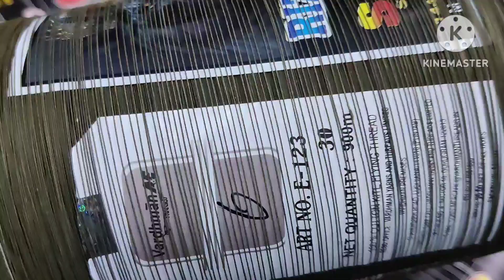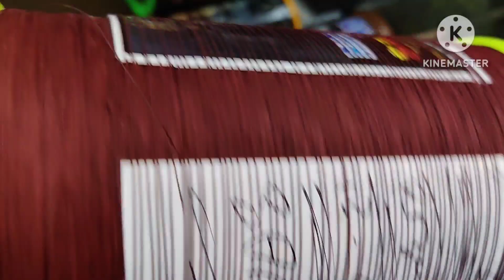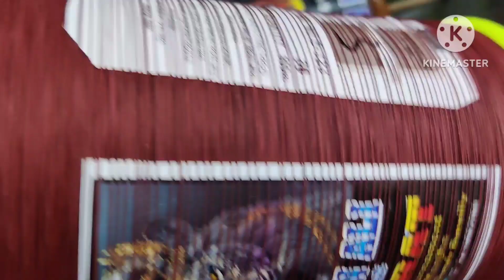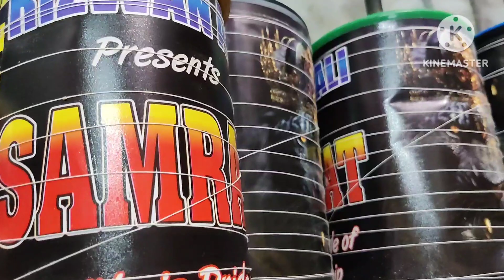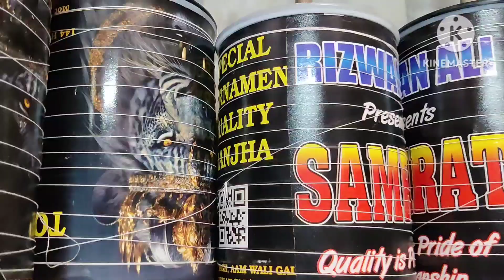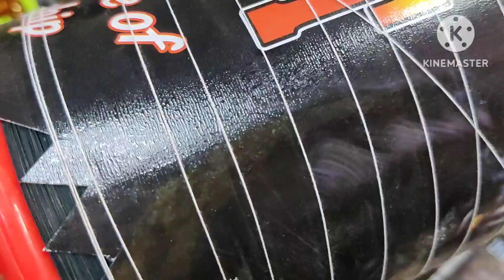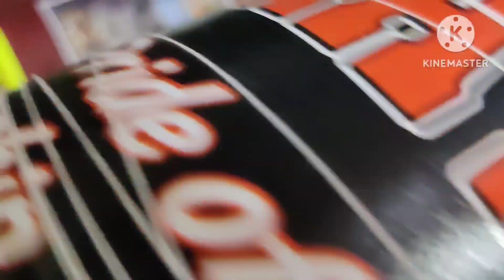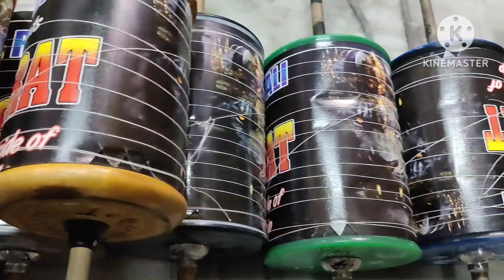Prem sir (Dubai) Prem bhara bag aur Rizwan ji ka 3 reel 9 cord ,123,6 reel 8400 SAMARAT The king 👑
Mauj lo Roz lo nahi mile toh Shona 🪁Khoz lo
apna apna sathi Gaurav Bhai